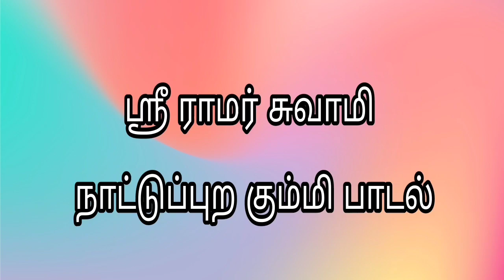உற்சாகம் தரும் ராமசாமி கும்மி பாடல் /கீழச்சுரண்டை ஸ்ரீராமஜெயம் வில்லிசை குழுவினர் குரலில்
ஸ்ரீ ராம ஜெயம் வில்லிசை குழுவினர்
கீழச்சுரண்டை
கு.நடலிங்கம் வில்லிசை தலைமைப் பாடகர்
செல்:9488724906